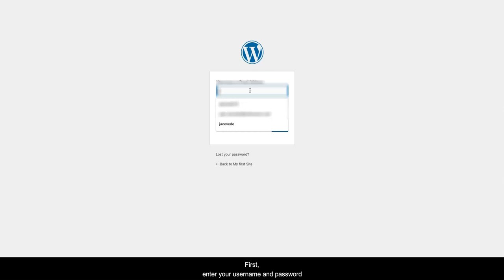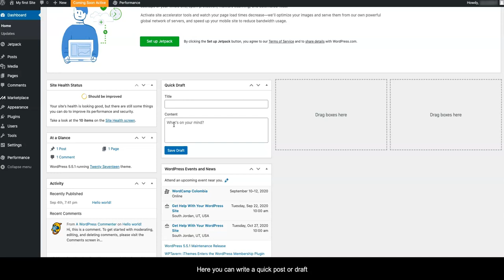The IPage Introducing The WordPress Dashboard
iPage has been hosting business, personal, social, and non-profit websites for our valued clients since 1998.